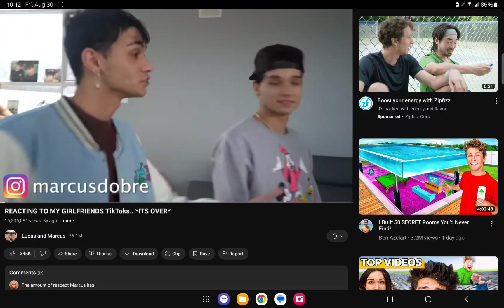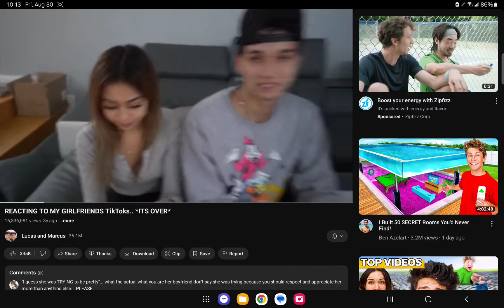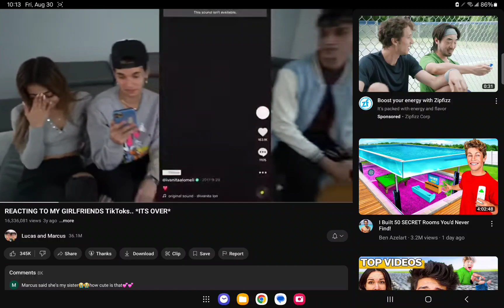Reacting to lucas and marcus